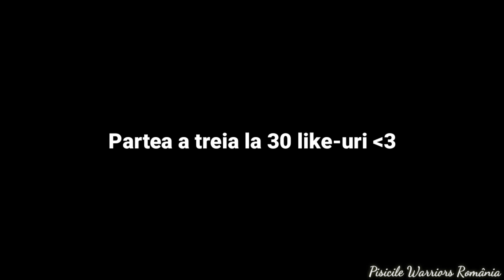Pisicile Războinice de Crăciun (parodie), partea II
Dacă ai râs, lasă un like, ajută foarte mult.

Partea a treia la 50 likes